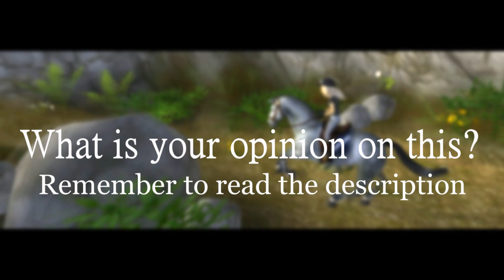New Starstable Jumping!? || Star Stable Online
Hello guys, just wanted to show you my idea of what could be an improvement of this game. I decided to add in realistic sounds to this video aswell as kind of a ''part 2''. Now i know people will both agree and disagree because of age etc, but please be nice, this is only an idea! I would love to hear your opinion on this! :D